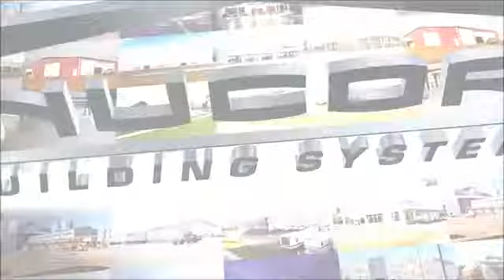The Nucor Building Systems Difference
When you choose to partner with Nucor Building Systems for your construction project, you’re making the smart choice. That’s because our custom engineered steel building systems offer unique, innovative features – such as our TrussFrame framing system, providing column-free interior space in excess of 300 feet – unsurpassed flexibility, speed of construction, and real superior structural strength. Dollar for dollar, and pound for pound, steel is the strongest and most cost-efficient construction material available. The fact that our buildings are constructed using Nucor steel, which is 100% recyclable and made up of over 87% post-recyclable content, makes it one of the most environmentally friendly options, too. This means that using our building systems and products can help you with your green building strategy by earning LEED points for your project.

to learn more.